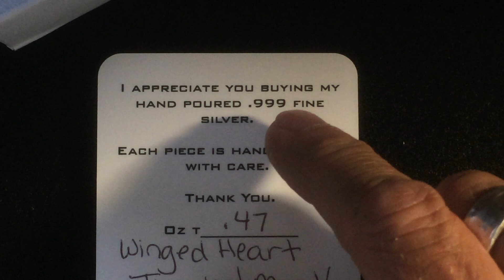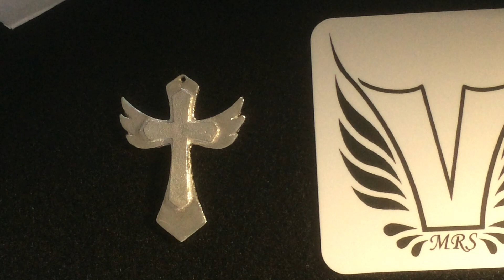Fantastic Gift from Mr and Mrs Vulcan !!!!!!!!!!!!!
Got a gift from the Vulcans out of the clear blue